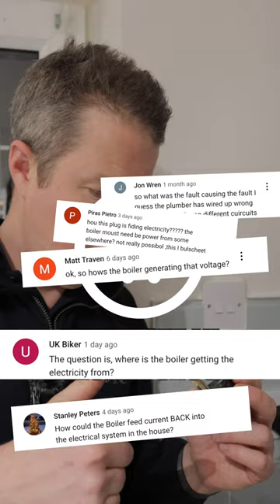How is this electrical fault even possible? MIND BLOWING 😵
Because we had so many questions on the back of the last viral short, here is the snippet we missed out that was featured in the main video.

📩 Sign Up To The Electricians Business Course Here And Get The First 4 Lessons Free 👉 ➤

🎵 Use music the Artisan Way - Sign up to Epicmedic Sound here 👇🏼

🏷️ DISCOUNT BUSINESS SUPPLIES 👇

📱 *ARTISAN SOCIALS* 📱